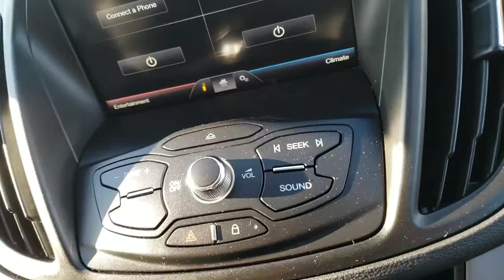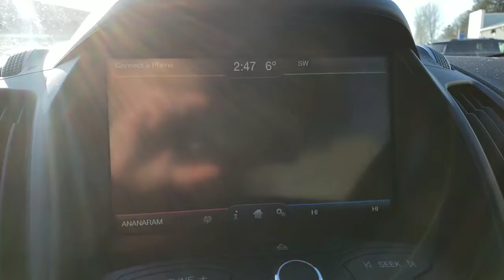Ford Escape - The Hot Deal SHOWDOWN | Northway Ford Lincoln Brantford in Brant County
Contact Todd Silver at Northway Ford Today!